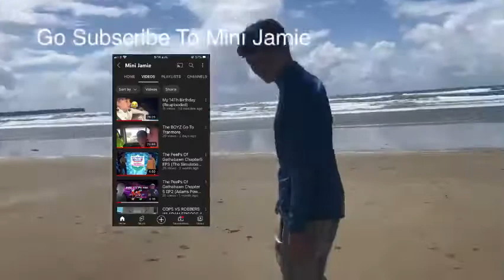GO SUBSCRIBE TO MINI JAMIE